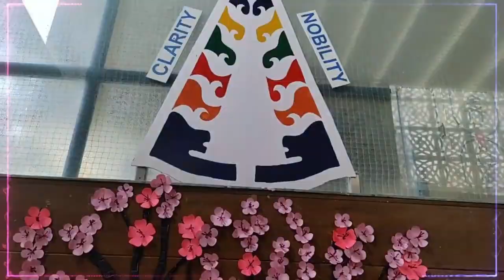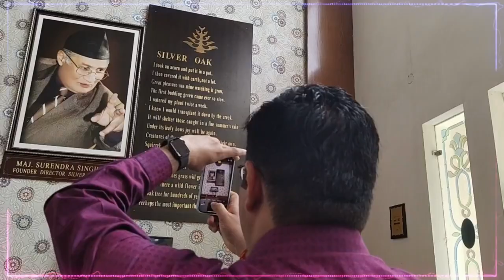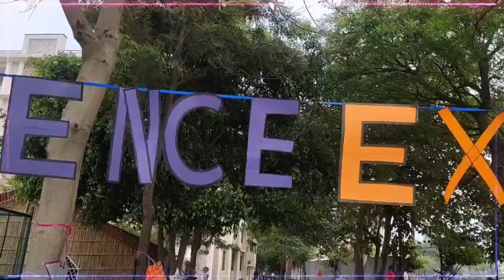PRE PRIMARY ALWAR#Exhibition#Silver Acorn Silver Oak#Alwar#21.03.2023